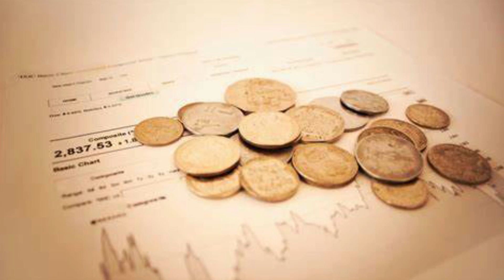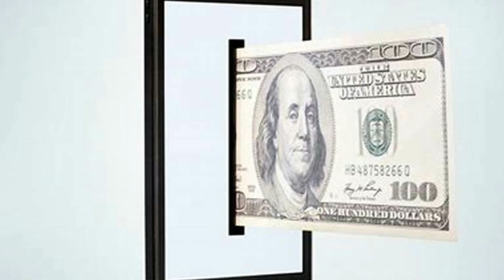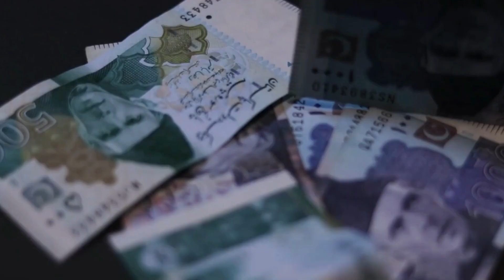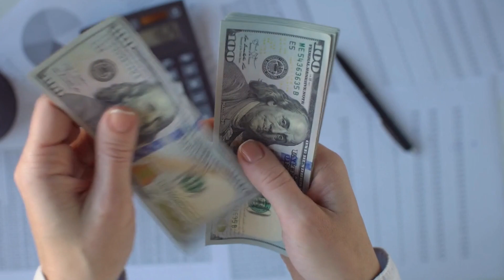5 Business Ideas in Pakistan with Low Investment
Do you want to start a new business but don't have enough expenses to initiate it? Then this video is really helpful for you. Watch this and have five most fantastic ideas for a new business with low investment.

5 Business Ideas in Pakistan with Low Investment
Looking for the perfect opportunity to kickstart your entrepreneurial journey in Pakistan? You're in luck! In this video, we're unveiling 5 brilliant business ideas that require minimal investment but offer maximum potential for success. These small business ideas and IT business ideas are tailor-made for those who want to generate passive income and take control of their financial future. From innovative little business ideas to game-changing company ideas, we've got you covered. Don't miss this chance to turn your dreams into reality and start building your path to financial independence. Join us on this exciting journey and explore the world of business opportunities in Pakistan.

"Welcome to 'World of Information,' your gateway to captivating facts, educational content, and intriguing insights. WorldOfInformation"